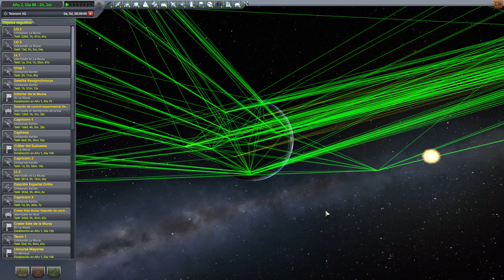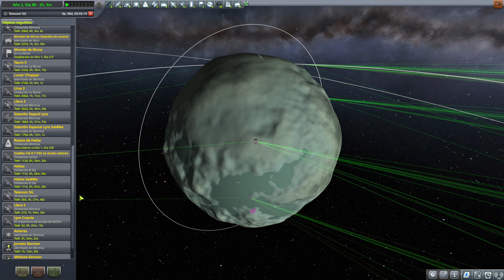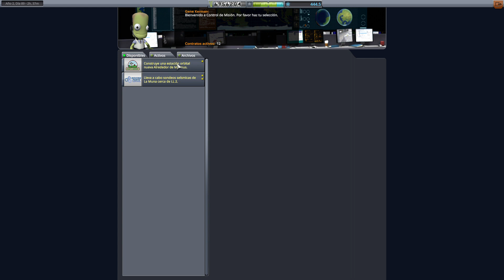Kerbal Space Program (KSP) - Capítulo 188: Tierras Bajas de Minmus 4 (Castellano, Español)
Ya solo nos faltan montar los últimos instrumentos y recoger las últimas muestras de la superficie de Minmus. Una vez nuestros kerbals acaben la instalación podrán volver a la órbita y acoplarse a la Estación Espacial Lyra para procesar la ciencia obtenida.